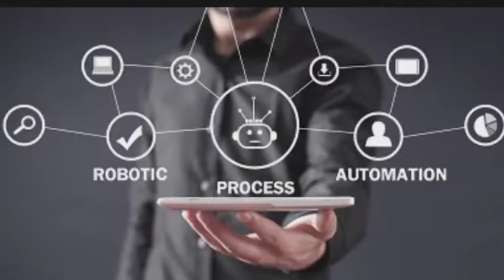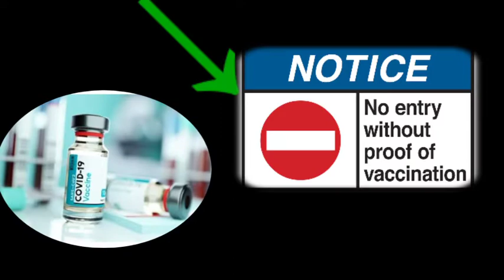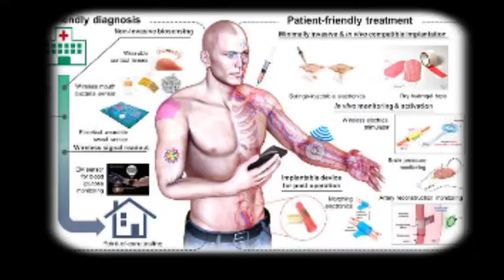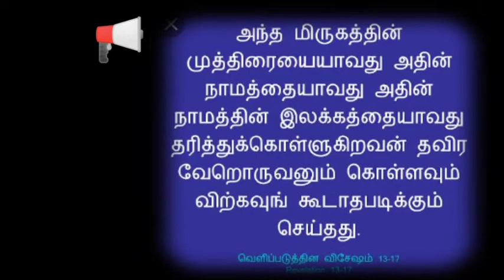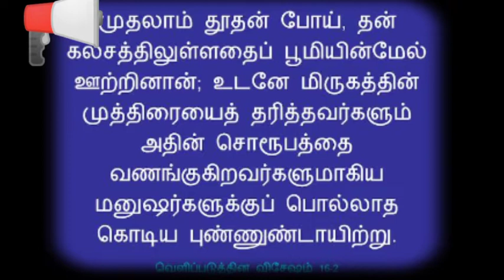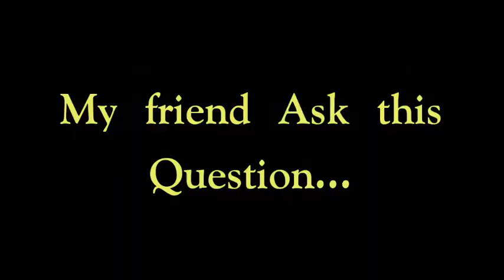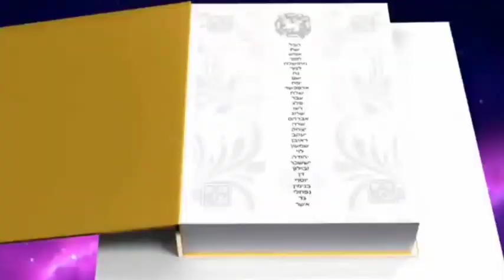Bio chip part-2 _Tamil chirstian message_ | jesus message Tamil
Bio Chip part 1 link..⏬⏬⏬

My All family &Friends😍

What is bio chip❓
why chip used to Humenbody❓
On this🎦
Followjesusonly Bio Chip.(over view)|Tamil chirstian Message|Jesus coming Soon.

You see a Wonderfull MAGIC😍🔽

tamil christian messageTamil Chirstian Message | Chirstian message tamil | Tamil chirstian motivate | Chirstian motivate message in tamil | Tamil motivate |
Follow jesus only & tamil | jesus message in tamil |jesus message for youths in tamil | chirstian message in tamil | jesus coming soon in tamil | Tpm message tami
Tamil Chirstian Message | Chirstian message tamil | Tamil chirstian motivate | Chirstian motivate message in tamil | Tamil motivate |
Follow jesus only & tamil | jesus message in tamil |jesus message for youths in tamil | chirstian message in tamil | jesus coming soon in tamil | Tpm message tami | Youths sermons|
Bio chip in technology | Sin chirstian message in tamil | Sin chirstian message | bible Vs 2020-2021|
 messages tamil,icant do it chirstian messages, jesus true love,jesus end day tamil messages ,control your
 mind with jesus ,How to win the sin,tamil chirsrian mrssages,ramul chirstian messages,chirstian tamil messages,chirstian motivate for youths , vip messages,chirstian status,youths chirstian messages,tam chirstian messages for youths ,youths chirstian messages tamil,Followjesus only and tamil,youths motivate chirstian messages,how to recover from sin..